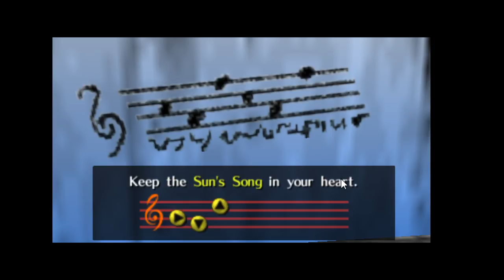The legend of zelda ocarina of time episode 5